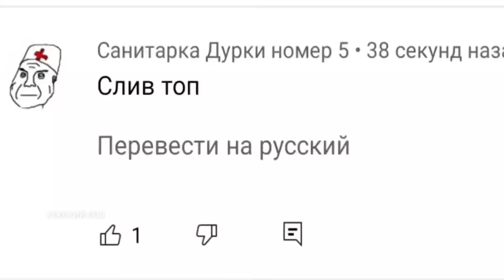Ютуб, что с комментариями?